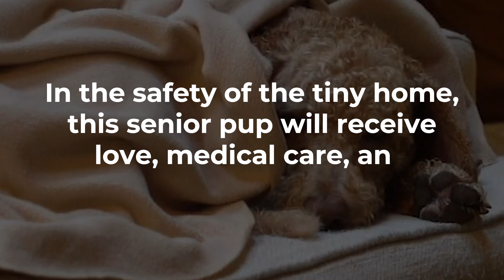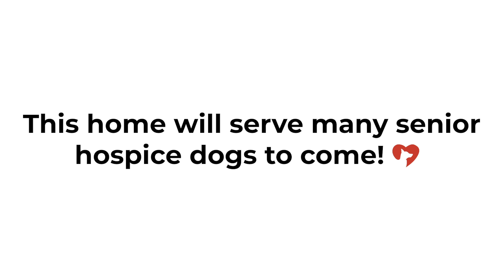The WALLS Are Up! - One Last Home (For Senior Dog Hospice Care)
⏰😯 It's ALMOST Valentine's day, we're on a mission to complete this Tiny Home so show a rescue dog some love. Justine is here to update you guys on the tiny house build. The walls are officially up!!! 🎉

We can't do this without your help, and we're soooo close to the finish line. Now through Valentine’s day, when you purchase anything from our ‘One Last Home’ collection, you’ll be donating rescue bricks to build a tiny house for a senior hospice dog.

Sadly, senior dogs are abandoned all too often due to their ailing health. In the twilight of their lives, just when they need love the most, many of these precious pups are dumped at the door of a shelter. They are confused and lonely. Many are sadly euthanized. - This is why this project is so important, because senior dogs deserve love too, especially at the end of their lives...

Every purchase from iHeartDogs gives back to shelter dogs in need. ❤️